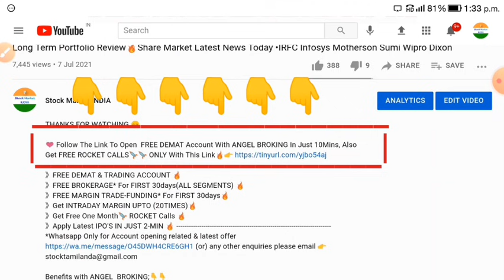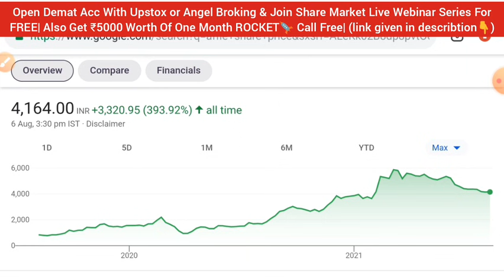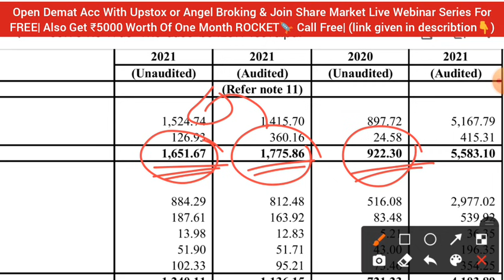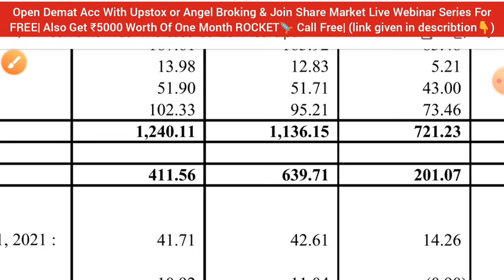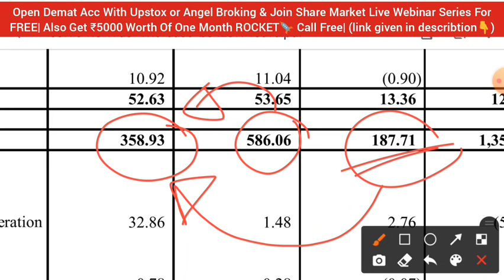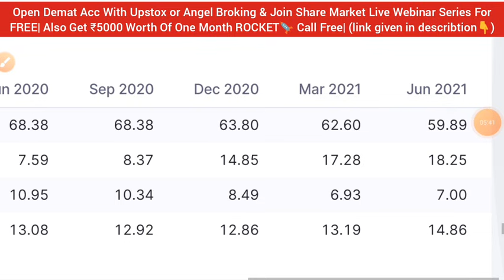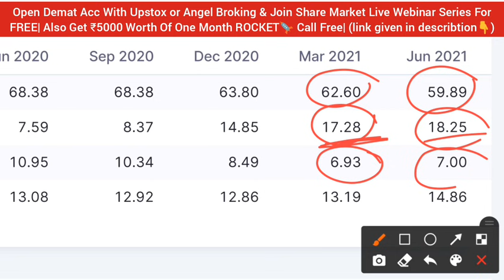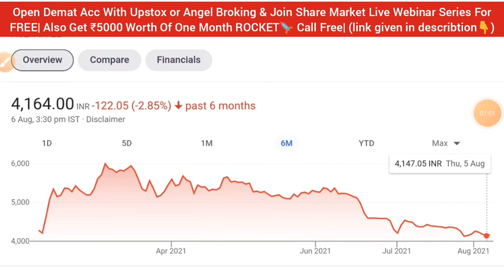35% Discount पे मिल रहा💎 SHARE TO BUY TOMORROW • SHARE MARKET LATEST NEWS TODAY • STOCK MARKET INDIA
🔥Webinar series (Live session 5-6 covered) Language (Hinglish)👇

🔰 Money Management.
🔰 Trading Psychology.

Blackrose share
Infosys share
reliance share
wipro share
wipro share news today
ITC share